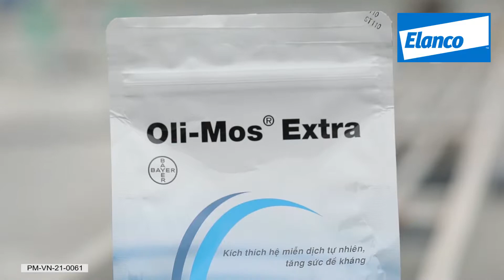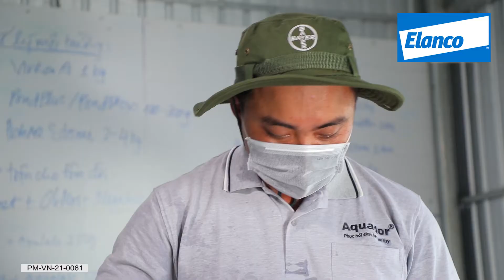Hướng dẫn sử dụng sản phẩm Oli-Mos® Extra cho Tôm | ELANCO VIỆT NAM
- Có nguồn gốc từ vách tế bào nấm men nên rất an toàn cho tôm, không gây lờn  hay làm hại hệ sinh vật có lợi trong đường ruột tôm.
- Beta-glucan giúp kích thích hệ miễn dịch tự nhiên: Tăng cường hoạt động của các đại thực bào và kích thích tăng tiết chất hoạt hóa tế bào giúp tôm có sức đề kháng tốt đối với các bệnh nhiễm trùng do vi khuẩn, virut.
- Gắn kết các vi khuẩn gây bệnh trong đường ruột và loại thải độc tố nấm mốc có trong thức ăn và nội độc tố do vi khuẩn tiết ra, giúp hạn chế bệnh đường ruột ở tôm.
- Tăng sức đề kháng cho tôm, tối ưu hóa hoạt động của gan tụy nhờ loại thải độc tố nấm mốc.

- Giúp tăng cường chuyển hóa thức ăn, kích thích tiêu hóa, rút ngắn thời gian nuôi.

PM-VN-21-0061